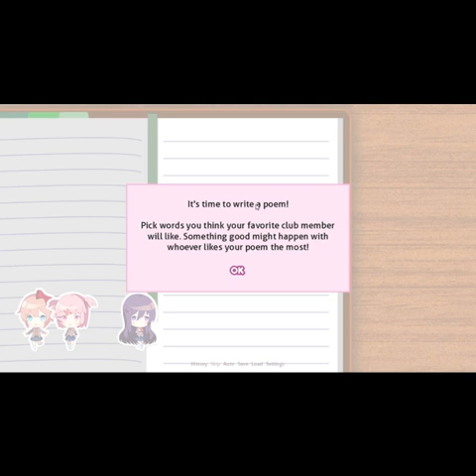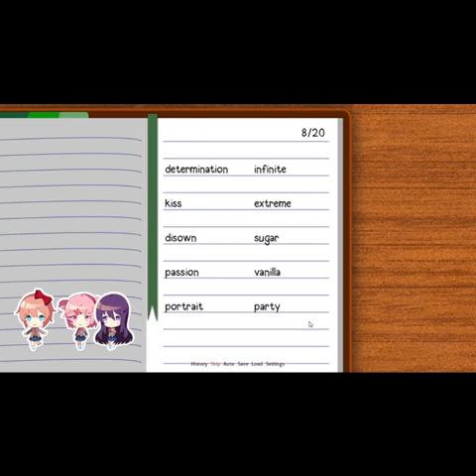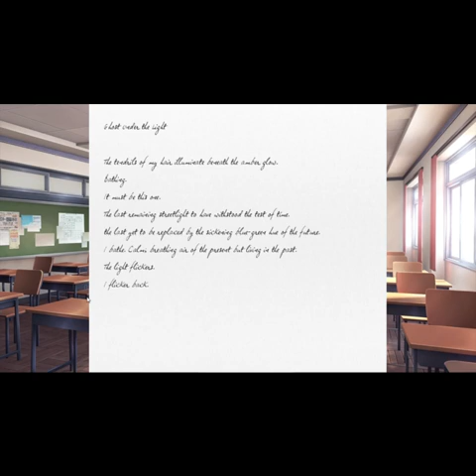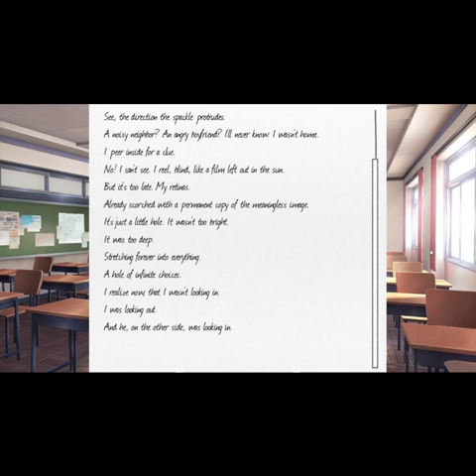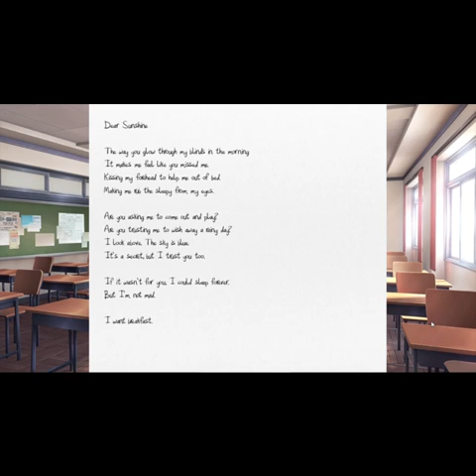Let's PLay Doki Doki Literature Club! Part 2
THIS VIDEO AND ANY I UPLOAD ON THIS GAME ARE NOT FOR CHILDREN. ALSO WARNING THIS GAME STATES IF YOU ARE EASILY DISTURBED, HAVE ANXIETY, OR DEPRESSION TO NOT PLAY. PLEASE WATCH THESE VIDEOS AT YOUR OWN RISK!!!